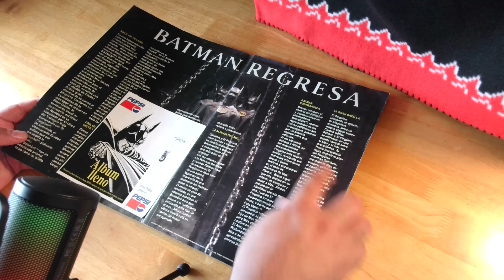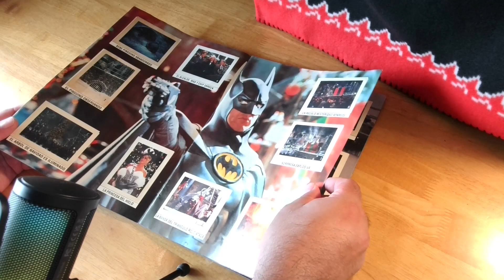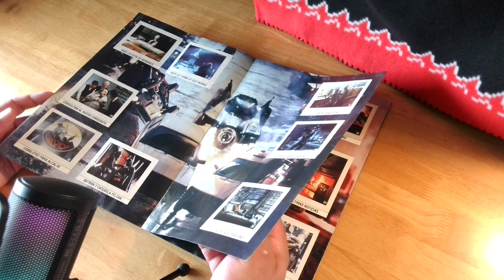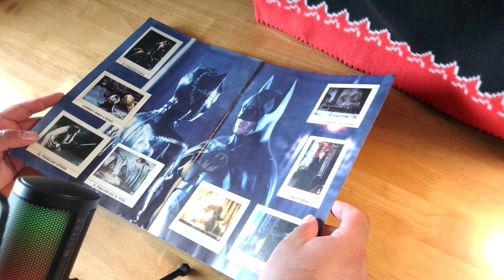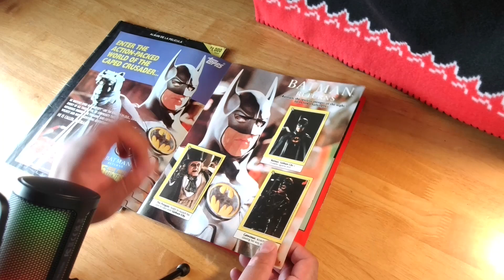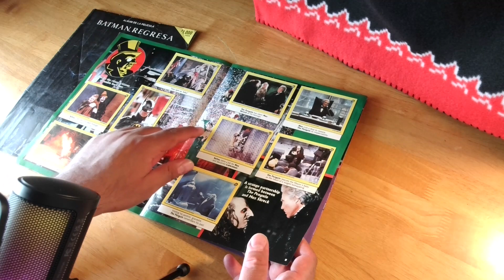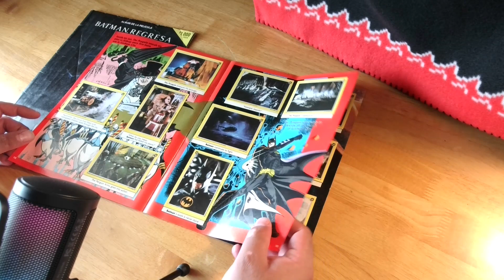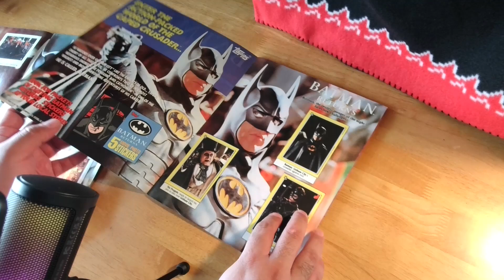Repasando: El album de Batman Regresa ( PEPSI Mexico 1992.)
Hola! En esta ocacion les traigo el album oficial de la pelicula de Batman Regresa, este album fue distribuido en Mexico por la compañia de refrescos PEPSI en 1992.
Y tambien les muestro el album de Batman Regresa para USA distribuido por Topps.
Espero lo disfruten y les traiga gratos recuerdos ver este video.